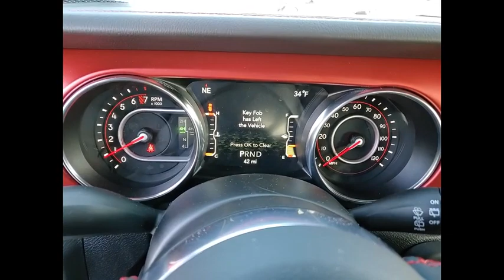2021 Jeep Wrangler St. Charles IL J9857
2021 Jeep Wrangler Unlimited Rubicon

1611 E. Main St.

Granite Crystal Metallic Clearcoat 2021 Jeep Wrangler Unlimited Rubicon ** BACKUP CAMERA, ** BLUETOOTH, 1-Year SiriusXM Guardian Trial, 240 Amp Alternator, 4G LTE Wi-Fi Hot Spot, 5-Year SiriusXM Traffic Service, 5-Year SiriusXM Travel Link Service, 7 & 4 Pin Wiring Harness, 700 Amp Maintenance Free Battery, 8.4 Radio & Premium Audio Group, 8.4 Touchscreen Display, Advanced Brake Assist, Advanced Safety Group, Alpine Premium Audio System, Auto High Beam Headlamp Control, Auto-Dimming Rear-View Mirror, Auxiliary Switches, Blind Spot & Cross Path Detection, Class II Receiver Hitch, Cold Weather Group, Daytime Running Lamps LED Accents, Emergency/Assistance Call, For Details, Visit DriveUconnect.com, Front LED Fog Lamps, Full Speed Forward Collision Warning Plus, GPS Navigation, HD Radio, Heated Front Seats, Heated Steering Wheel, LED Lighting Group, LED Premium Reflector Headlamps, LED Taillamps, Off-Road Info Pages, ParkSense Rear Park Assist System, Quick Order Package 25R, Radio: Uconnect 4C Nav w/8.4 Display, Safety Group, SiriusXM Traffic Plus, SiriusXM Travel Link, Trailer Tow & HD Electrical Group. Priced below KBB Fair Purchase Price!brbrBuying a new car isnt something you can really do off the cuff. Its a long-term commitment. Youre going to be spending almost every day driving it, for many years to come. So, its important that you dont get just any car, but one with which you really click. St. Charles Chrysler Dodge Jeep Ram will take the time to get to know what you want, and work with you to ensure thats exactly what you have when you leave. That holds just as true for used-car customers as it does for new Chrysler, Dodge, Jeep or RAM customers. If you want to be pressured into a purchase, you had best go elsewhere. In addition to helping drivers find the perfect Chrysler, Dodge, Jeep or RAM match, St. Charles Chrysler Dodge Jeep Ram also boasts a state-of-the-art auto repair center where our highly skilled team of technicians perform routine maintenance as well as other services, such as auto-glass repairs, transmission repairs, and wheel repairs. And, for drivers who prefer to work on their Chrysler, Dodge, Jeep or RAM themselves, we have a variety of manufacturer-certified parts (i.E., Oil filters, batteries, windshield wipers...). To learn more about St. Charles Chrysler Dodge Jeep Ram, our impressive lineup of new Town & Country, Grand Cherokee, Challenger, 1500, 200, and used-car models, or rave-worthy service, contact us today. Or visit us in person. Were conveniently located at 1611 East Main St., St. Charles, IL. Welcome to the St. Charles CDJR website, a fast and convenient way to research and find a vehicle that is right for you. Whether you are looking for a new or used Chrysler, Dodge, Jeep or Ram car, truck, or SUV you will find it here. We have helped many customers in or near Chicago, Glendale Heights, St. Charles, Elgin, Bartlett, Schaumburg, Geneva, Batavia, West Chicago, Naperville, Wheaton, Carol Stream and Elburn find the Chrysler, Dodge, Jeep or Ram of their dreams! We know that prospective customers are extremely well educated when researching their next vehicle. St. Charles CDJR has made it easy to get all the available vehicle information so you can spend less time researching and more time enjoying your purchase.